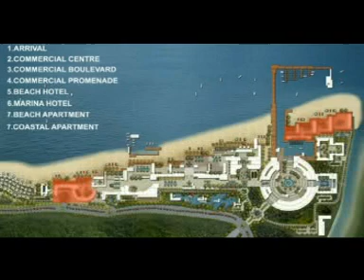Future Algiers ( project 2 )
Algiers in few years (mmmmmm or in few centuries :-P )